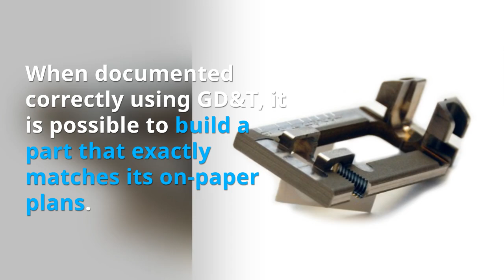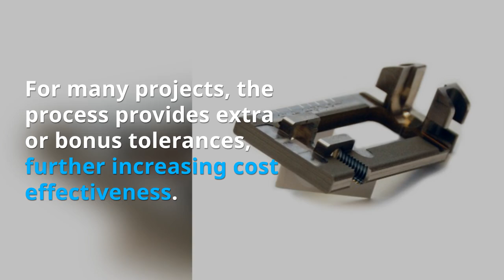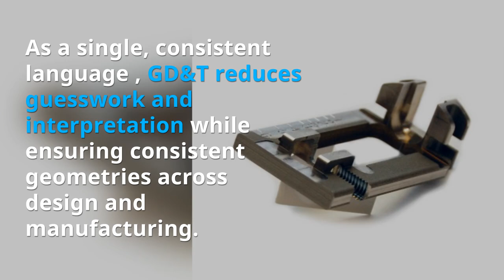Proper Uses Of Geometric Dimensioning and Tolerancing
Learn how to bring a part to live with the use of Geometric Dimensioning and Tolerancing (GD&T). Learn more in our video.